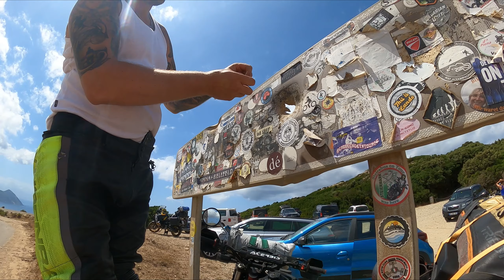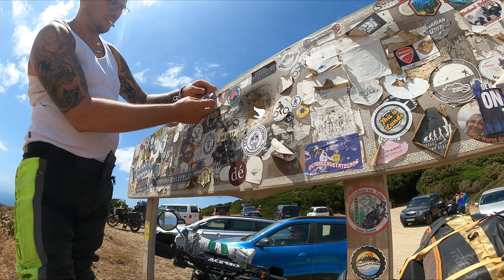Korzika legszebb panoráma útja, a méltán híres Cap Corse, ez nem a legjobb szállásunk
A délelőtti komp kikötése után Corzika földjére léptün/gurultunk. Egy gyors reggeli után elindultunk a szállásunkra A fárasztó ide vezető után ezen a napon mást már nem is nagyon csináltunk. Másnap újra motorra pattantunk és végig jártuk oda-vissza Korzika legszebb és egyben legveszélyesebb  panoráma útját.Útközben megálltunk egy szélmalomnál. Itt ki is ragasztottunk egy MotoGubby matricát. Ezután majdnem elmotoroztunk Bastiáig és strandoltunk egyet a visszavezető út előtt.

00:00 Korzika legszebb panoráma útja, a méltán híres Cap Corse, ez nem a legjobb szállásunk
01:20 Gyors helyzetjelentés
02:10 Motorozás a szállásra
04:36 Megérkeztünk, milyen a szállás
06:09 Kávéfőzés strandruhával
08:08 A mai motorozás terv,fecskét mentettem
10:43 nincs melegvíz nem a legjobb szállás ez
14:16 Cap Corse motorozás
18:17 Moulin Mattei szélmalom, Motogubby matrica ragasztás
21:45 Tovább kanyargunk a Cap Corse-on
23:06 Plage de Grisgione, lett egy kutyánk
24:14 Véleményem a Cap Corse-ról
24:57 Napi bölcsesség, elmélkedés
27:07 Hogy alszik Szilvi a padon?
27:27 A kutya is üzent nektek
27:57 Néhány pillanatkép